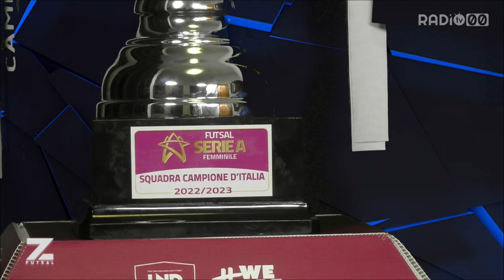Zona Futsal - 13 Giugno 2023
Ospiti:
- Silvano Intini - Presidente Bitonto C5 Femminile
- Luciléia 10 - Bitonto C5 Femminile